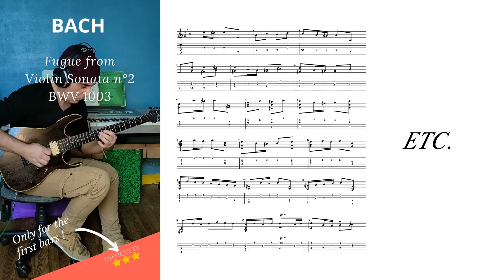BACH Fugue BWV1003 - Few bars + Tabs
Salut ! Voici quelques mesures de la sublime fugue de la deuxième sonate pour Violon seul BWV 1003 de Jean-Sébastien Bach. Plutôt facile dans les premières mesures cependant ça se corse par la suite, cette fugue est très agréable à interpréter voire très "fun" cela est dû notamment à l'écriture imposée par le violon : ambitus, tonalité, etc. tout cela maitrisé par le Grand Maître !